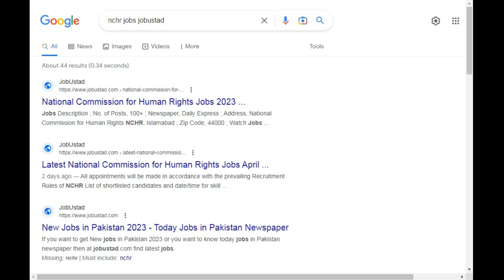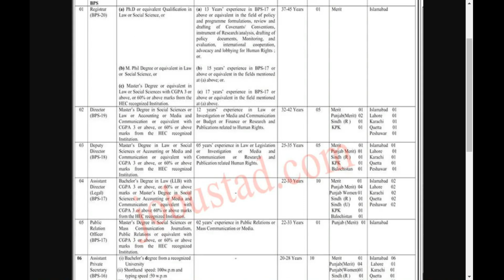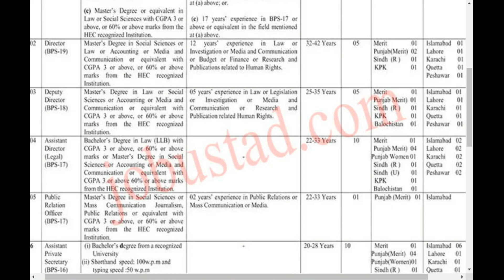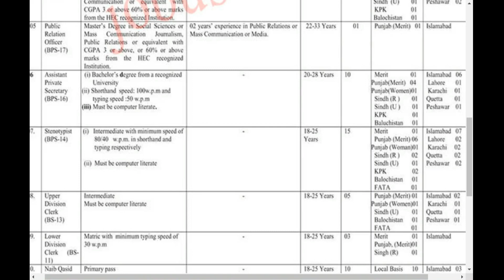National Commission For Human Rights Jobs 2023 || NCHR Jobs 2023 || How to Apply NCHR Jobs 2023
Hello,
Welcome to Pak Jobs Info.
Here we will tell about latest jobs. You can get most authentic information. Interested candidates can apply here. For detail information and apply you can visit this channel. Keep visiting this channel and website for latest career updates.